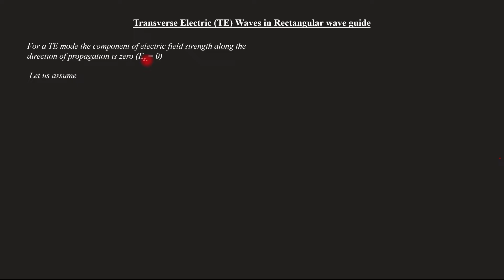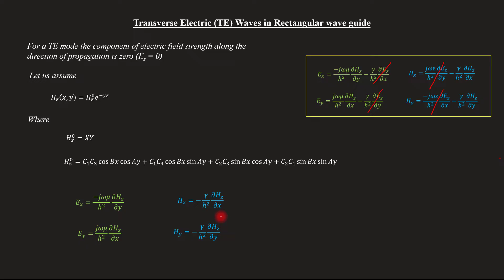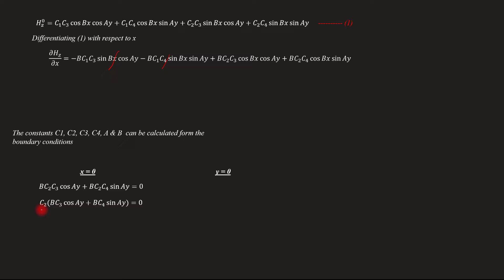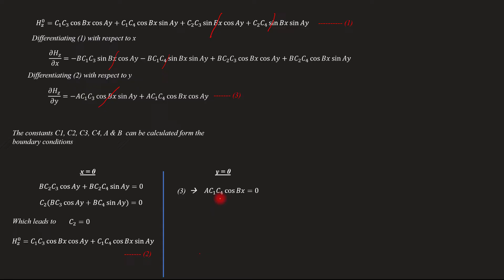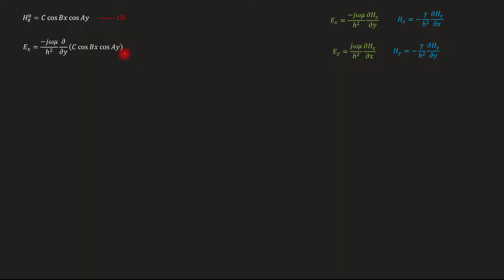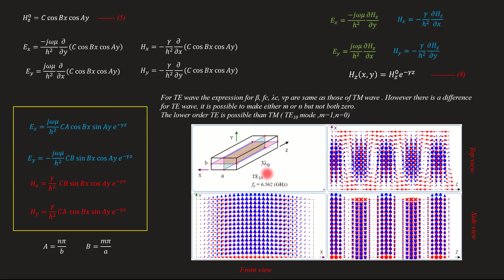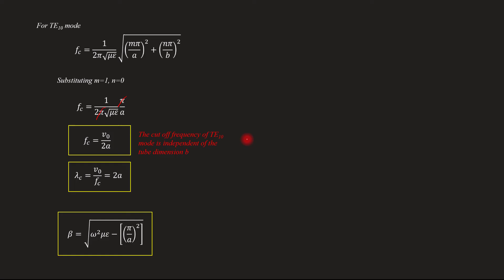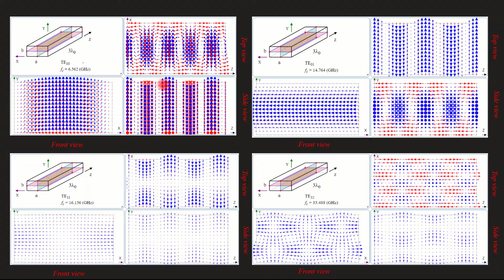Transverse Electric (TE) mode in Rectangular wave guide | EM - Module - 5 | Lecture 73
Subject : Electromagnetics
Lecture 73
Topic covered
 Derivation of TM mode in rectangular wave guide
 TE mode equation using wave equation
 TE10 mode